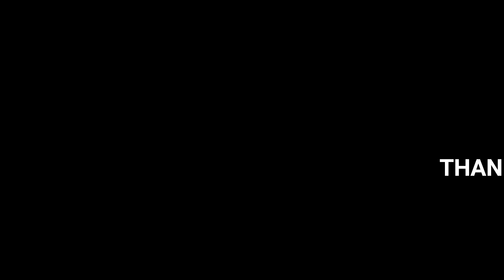JOSEY AND RIVER TRAIL CHALLENGE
JOSEY AND RIVER PRACTICING ON SOME TRAIL CHALLENGE OBSTACLES